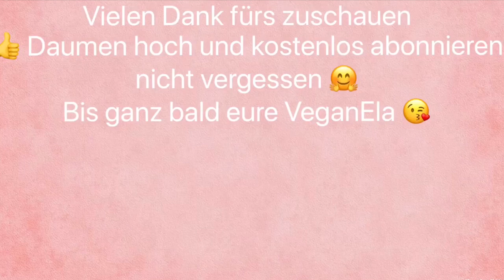Warum wir unsere Hühner abgegeben haben 😭 Veterinäramt / Bauamt